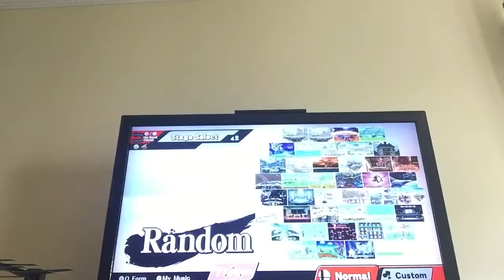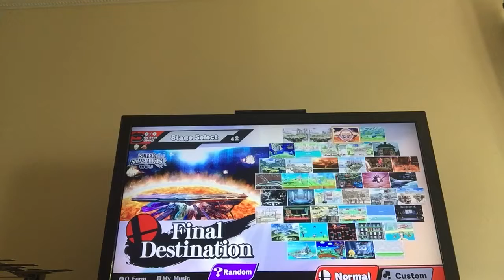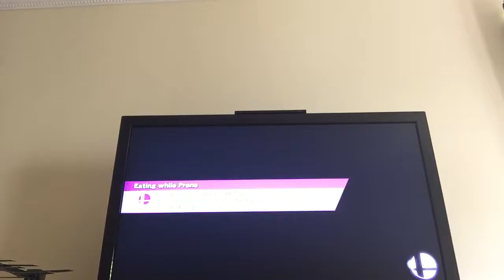Super Smash Bros. | GRASSNINJA GETS TROLLED?! | [2] | (w/ GrassNinja4444)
Who will win, Punky, or Grass... Grass gets trolled! So yeah.